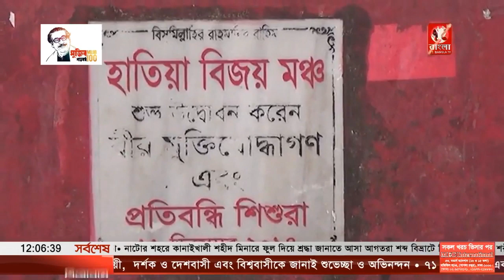হাতিয়ায় বিনম্র শ্রদ্বায় ভাষা শহীদদের স্মরন